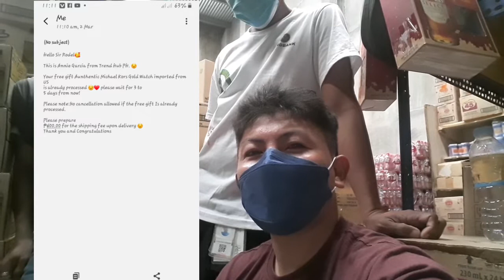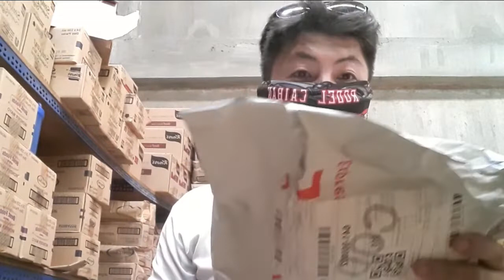Na scam ako sa online😥panoorin para huwag mabiktima#Online Scammer#Babala